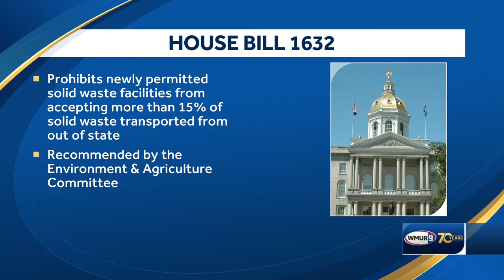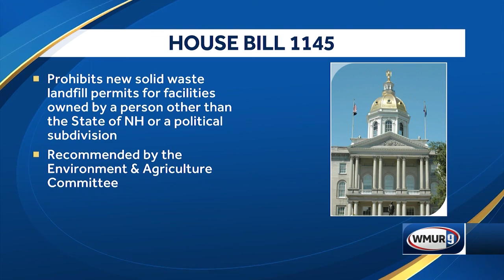NH Business: Bi-partisan bills in the legislature to control landfill use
NH Business: Bi-partisan bills in the legislature to control NH landfill use